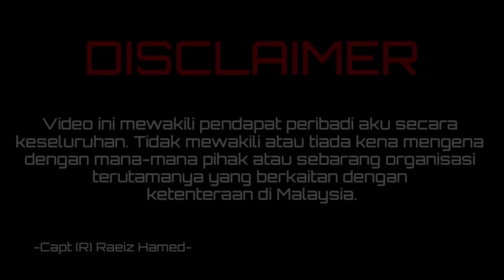KENAPA JDT TAK SUKA TEAM HARIMAU MALAYA PIALA AFF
DAFTAR MISI UBAH BADAN 2023